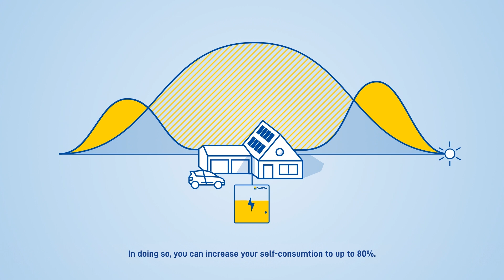VARTA Energy Storage Systems - Start your own energy transition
With our VARTA energy storage systems, your self-produced energy is available anytime as a proportion of the consumption of your own power increases of up to 80%. This brings you energy-autonomy and can protect you from increases in electricity costs.